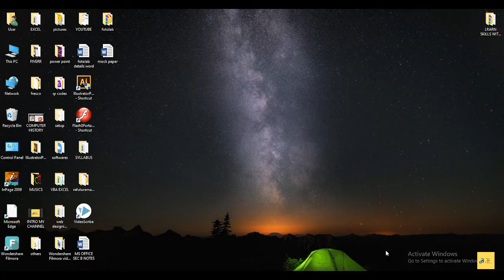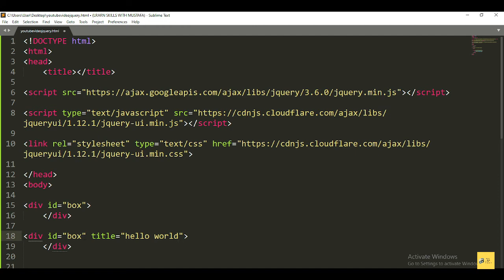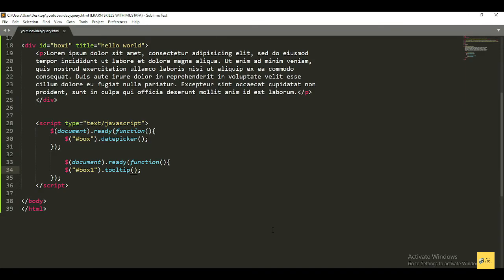JQUERY Basic Tutorial | Widgets Tooltip & Datepicker | SIR MUSTAFA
Hello Friends My Name Is Mustafa
I EXPERT MCROSOFT OFFICE, GRAPHICS DESIGNING, WEB DESIGNING, COMPUTER ACCOUNTING, INFORMATION TECHNOLOGY, DIPLOMA INFORMATION TECHNOLOGY, COMPUTER INFORMATION TECHNOLOGY, VIDEO EDITING, FIVER & OTHER FREELANCING SITES AND OTHERS.
I USE THIS SOFTWARE:-
MICROSOFT WORD
MICROSOFT EXCEL BASIC TO ADVANCE
MICROSOFT POWER POINT
MICROSOFT PUBLISHER
MICROSOFT ONENOTE
MICROSOFT OUTLOOK
MICROSOFT ACCESS
ADOBE PHOTOSHOP
ADOBE ILLUSTRATOR
ADOBE DREAMEWEAVER
ADOBE PREMIERE
FILMORA
COREL DREW
NOTEPAD++  (THIS SOFTWARE IS USED FOR PROGRAMING)
SUBLIME EDITOR (THIS SOFTWARE IS USED FOR PROGRAMING)
BRAKET  (THIS SOFTWARE IS USED FOR PROGRAMING)
I UNDERSTAND THIS LANGUAGES & I EXPERT THIS LANGUAGES
HTML  = HYPER TEXT MARKUP LANGUAGE
CSS  = CASCADE STYLE SHEET
JS  = JAVASCRIPT
MYSQL  =DATABASE
OTHERS
Thanks